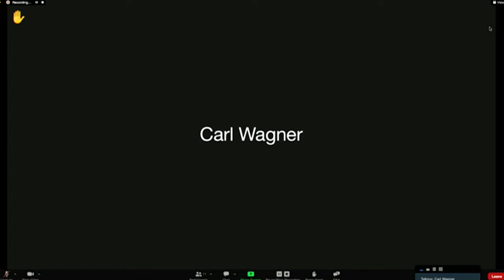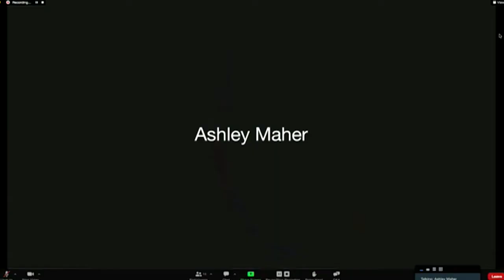Select Board Meeting - June 13, 2022